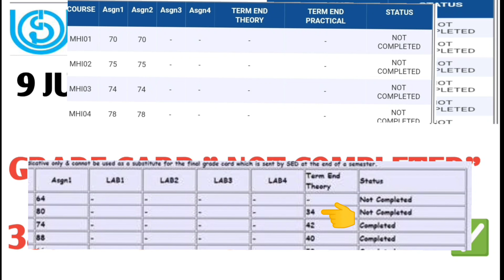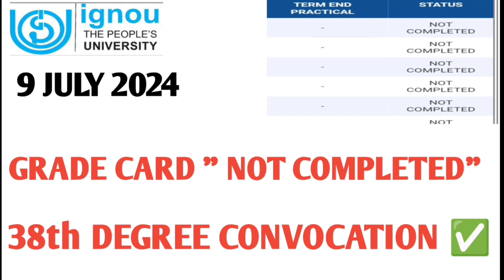IGNOU GRADE CARD NOT COMPLETED AND 38th CONVOCATION ✅